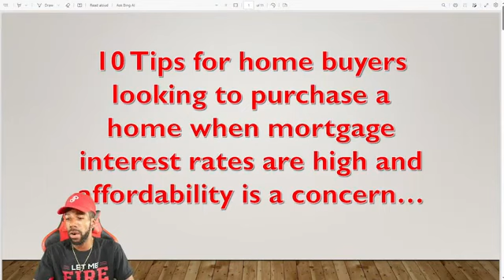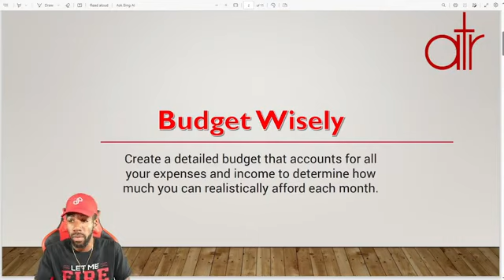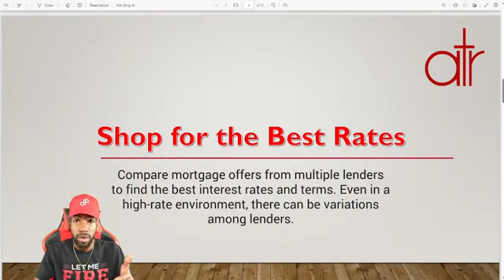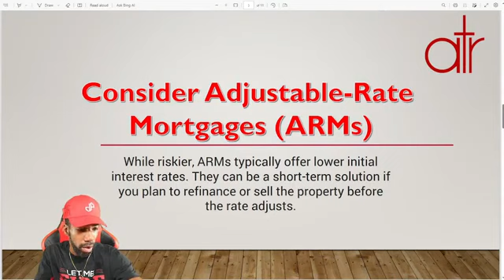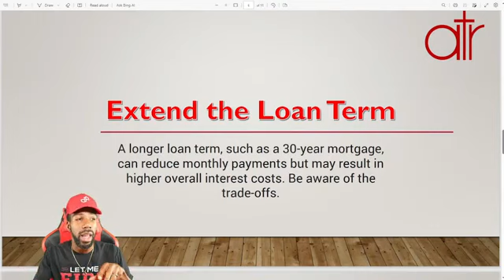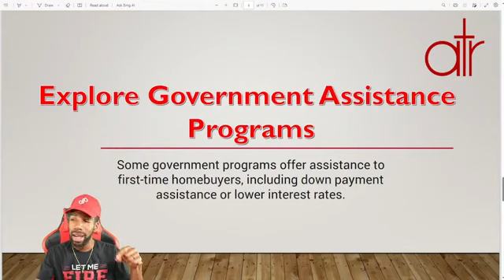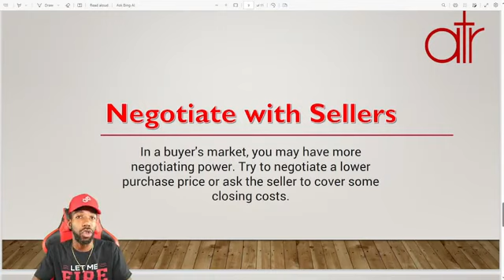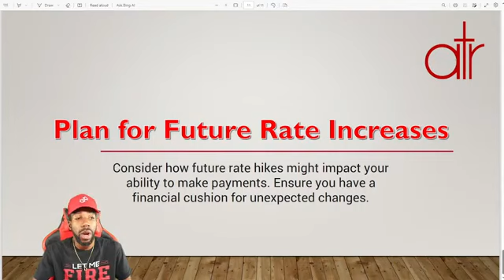Why Real Estate Is The Best Investment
In this video, we're going to show you 10 strategies for buying a home in a high-interest market. Whether you're a first time home buyer or have experience in the real estate market, these secrets will help you get the home of your dreams.

Atlanta Real Estate Agent Tips For Buying With High Interest Rates

If you're looking to purchase a home in a high-interest market, then you need to watch this video! By following these tips, you'll be able to unlock the secrets to buying a home in a high-interest market and achieve your real estate goals. Don't miss out – watch now!

Atlanta real estate agent insights on high-interest rate buying
Navigating the Atlanta housing market with high interest rates
How to buy a home in Atlanta with rising interest rates
Atlanta real estate agents' advice for high interest rate purchases
Buying in a high-interest rate market: Atlanta real estate tips
Strategies for homebuyers in Atlanta's high-interest rate market
The impact of interest rates on Atlanta real estate: Tips for buyers
Atlanta real estate agent secrets for successful high-rate buying
Buying a home with high interest rates: Atlanta agent recommendations
Maximizing your budget in Atlanta's high-interest rate market
Smart home buying in Atlanta during high interest rate times
Atlanta real estate agents on finding value in high-rate markets
Balancing budget and aspirations in Atlanta's high rate market
How Atlanta real estate agents negotiate deals with high interest rates
Atlanta home buying tactics for the era of high interest rates
The role of timing in Atlanta real estate: High rates edition
Home financing strategies for high-interest rate buying in Atlanta
Atlanta real estate agent expertise in high rate home purchases
Secure your dream home in Atlanta despite high interest rates
High interest rates, low stress: Atlanta agent pro tips
Navigating Atlanta's competitive real estate market with high rates
Atlanta real estate agent wisdom for buyers in high-rate times
Home affordability and high interest rates: Atlanta expert guidance
The future of Atlanta real estate: Buying in a high rate world
A successful home purchase story in Atlanta's high interest rate market

💰 Ready to unlock your financial potential? Click the link now to gain exclusive access to our stock trading course and start your journey toward financial success!

🏡 Buying a home or selling a home is the biggest financial decision most people will make in their entire life...

🤔 Doesn't it make sense to work with an agent that you can trust VS. just choosing anyone? After all, we're talking about HUNDREDS of thousands of dollars on the line...

📅 Schedule a FREE consultation today for your next real estate endeavor:

🎓Download Your Free Home Buyer Guide: Expert Tips and Tricks for a Successful Purchase

🆕 See ALL the brand new homes in Metro Atlanta:

💎 Find your next luxury home

💰 Learn how much we can sell your home for today:

🧑🏽 Want to learn more about Marc Jenkins?